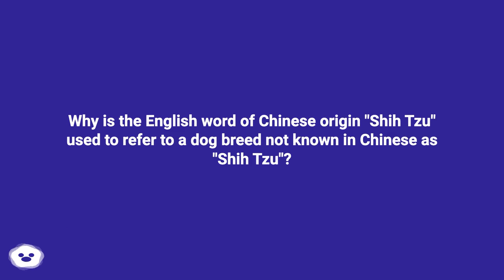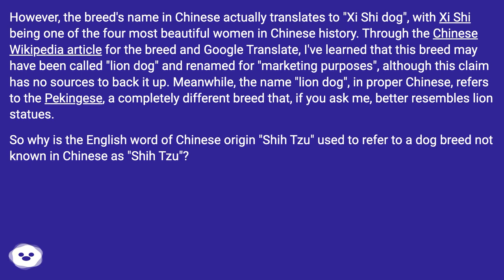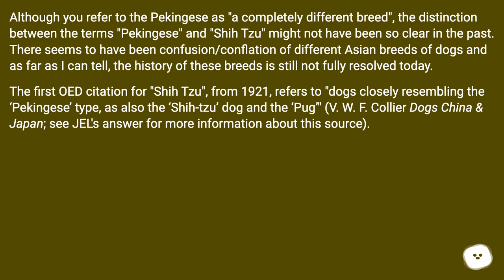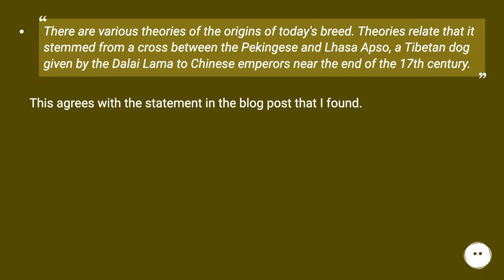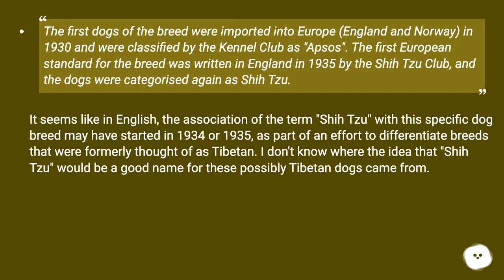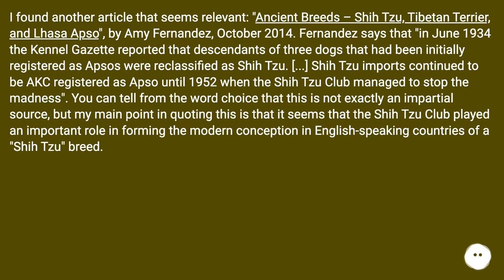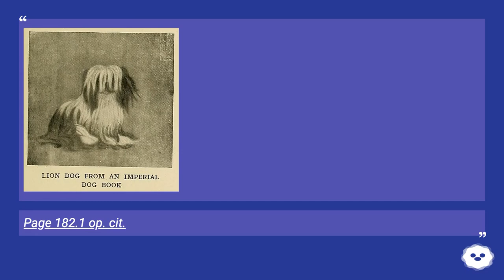Although you refer to the Pekingese as "a completely different breed", the distinction ...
Track title: Puzzle Game 2

Chapters
00:00 Why Is The English Word Of Chinese Origin "Shih Tzu" Used To Refer To A Dog Breed Not Know
01:59 Answer 1 Score 5
05:14 Accepted Answer Score 5
06:46 Thank you